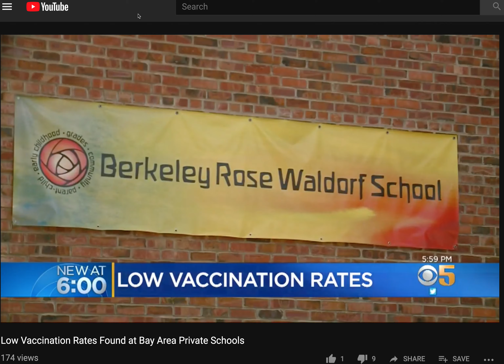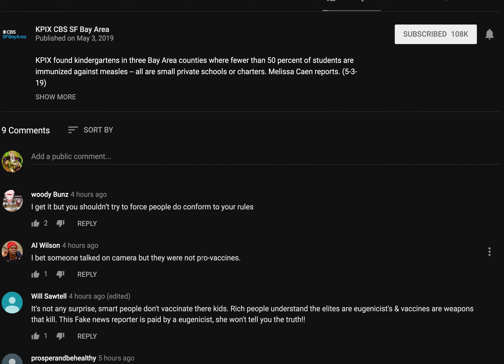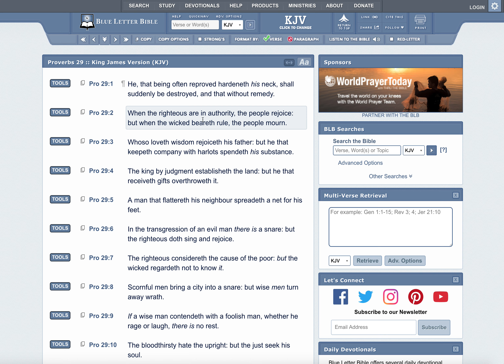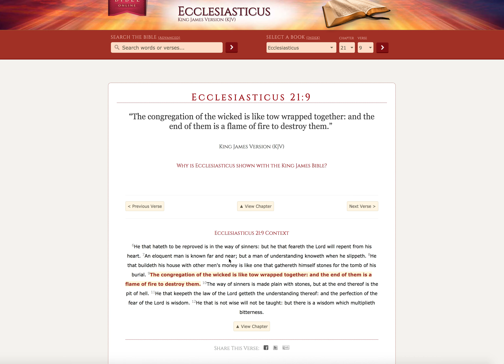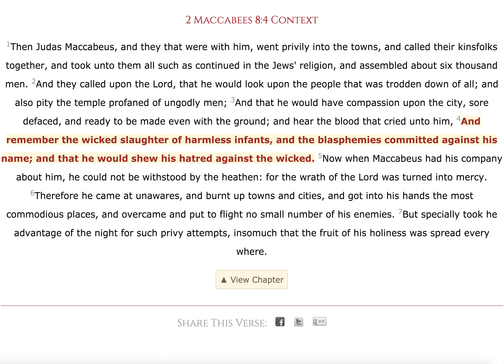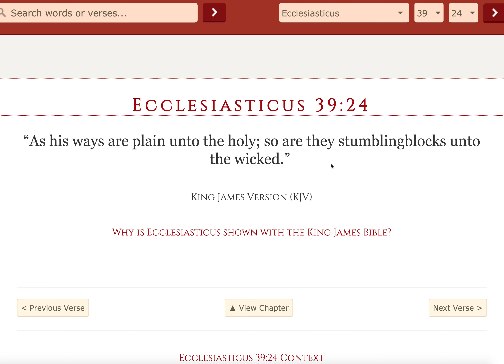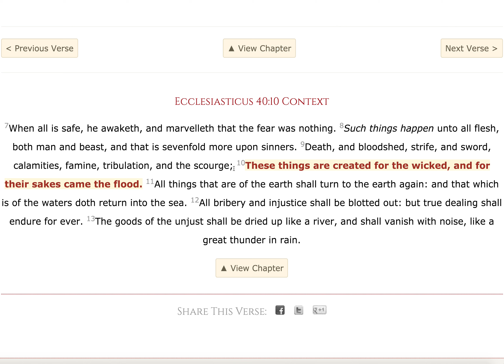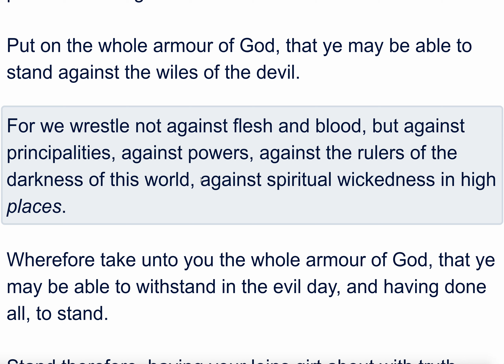Rich Upperclass Edomites don't vaccinate their kids